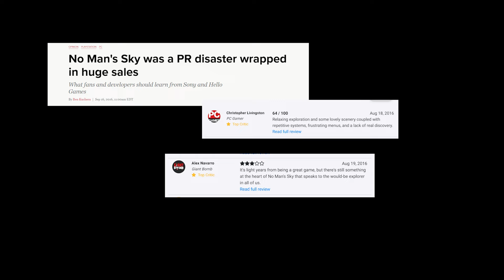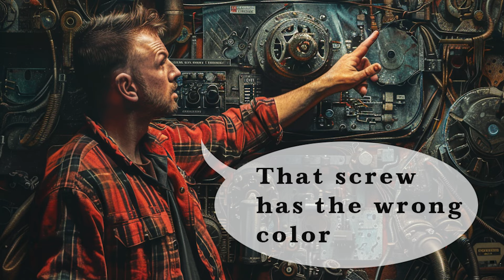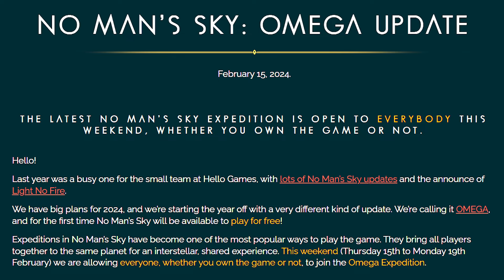Light No Fire is using No Man's Sky as a test platform!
I believe Hellogames is using NMS as a testing ground for Light No Fire (LNF). Come speculate with me.

Light No Fire is now probably one of the most anticipated games. Hello Games has done a huge job compensating the very rough start No Man's Sky went through in 2016.
Therefore I think it's safe to assume that they have learned from past mistakes and will deliver what might end up being or coming close to the kind of game many of us have been waiting for for so long.

Being promised the "first real open world" is a grand statement. I know many of you are sceptical about that, but I would like to hold on to that hope.

Further more... I think we can from this point on, start looking at No Man's Sky and potential updates in 2024, to get small glimpses of what we might expect from Light No Fire.

Official Press
"Light No Fire is a game about adventure, building, survival and exploration together. Set on a fantasy planet the size of Earth, it brings the depth of a role playing game to the freedom of a survival sandbox."

I take gaming seriously in a fun way... That is I love gaming, always have, always will!

I play other types of games as well as you will see one my playlist.
Feel free to have a look and give your feedback input to the games and/or me.

Stay friendly... :)

My current setup, which completely cured my depression, made me lose 50 pounds & solved world hunger (yeah not... xD )

- Intel i7 14700K 3.4ghz 20-core 28-threads
- 64gb 6000mhz G.Skill Trident Z5 RGB
- 4080 MSI Ventus 16gb
- ASUS PRIME Z790-A
- Lian Li Galahad II Trinity liquid cooler
- Fractal Design Define 7
- 2x Samsung 9
- ASUS TUF 27" 1440p monitor 155mhz
- AOC 24" 1080p monitor 144mhz
- Lan internet with 800mbit/s
- Seiren X